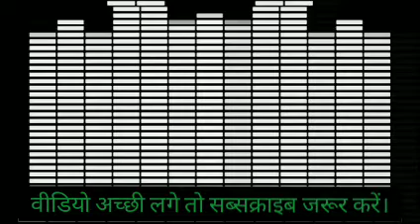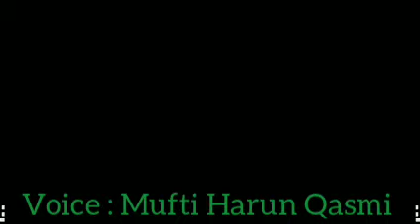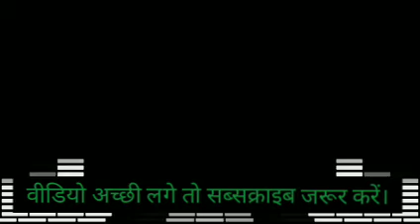हजरत उमर फारूक का इंसाफ वाकया, Mufti Harun Qasmi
hazrat umar farooq ka insaaf waqia,
हजरत उमर फारूक का इंसाफ वाकया,
hazrat umar farooq bayan,
hazrat umar farooq baayn reaction,
republic day bayan,
 26 january par taqreer,
hazrat umar ka waqia,
Mufti Harun Qasmi bayan,
hazrat umar ka insaaf, hazrat umar ka insaaf bayan, hazrat umar farooq ka insaaf bayan,
Siddiqui Hamza z.